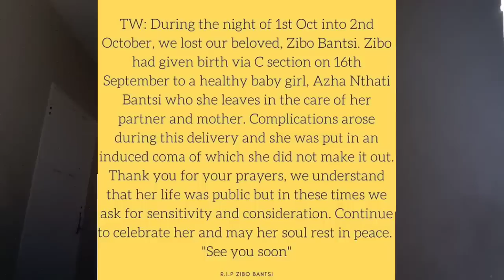R.I.P ZIBO BANTSI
Hey loves